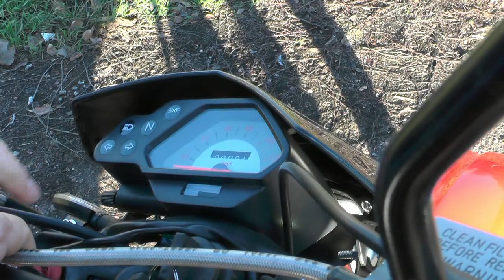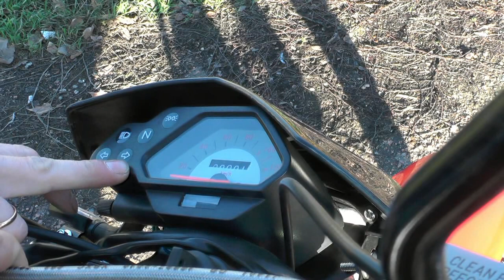Мотоцикл skybike ZRDX 250, китайский эндуро.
Внедорожный мотоцикл 2017 года выпуска, SKYBIKE ZRDX-250. Эндуро с двигателем воздушного охлаждения с верхним распредвалом, объем 223 см.куб. Передние и задние дисковые тормоза, перевернутая передняя вилка, линк-прогрессия. Детальная информация